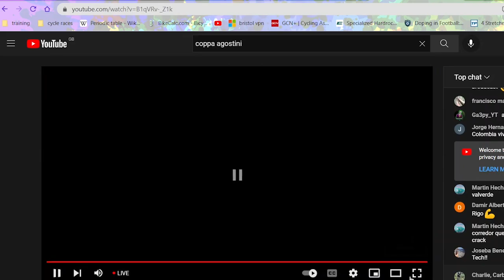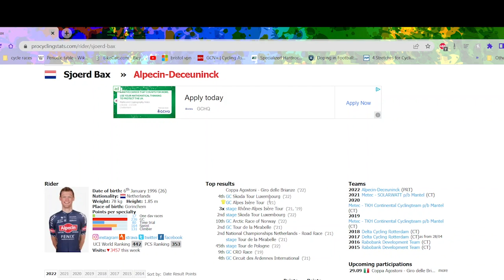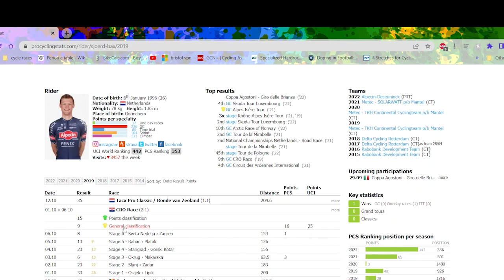Unknown Dutch Rider Torches Valverde - Coppa Agostoni 2022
Coppa Agostoni finished in a reduced bunch sprint with Alejandro Valverde getting beaten by Sjoerd Bax. Coppa Agostoni - Giro della Brianze is an Italian 1 day race in the northern part of Italy which is a build up race to Il Lombardia